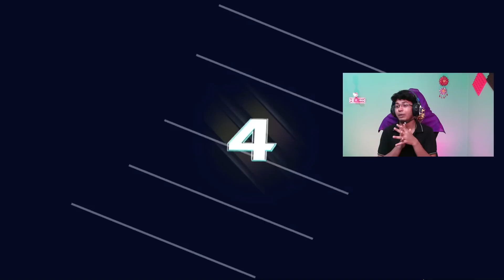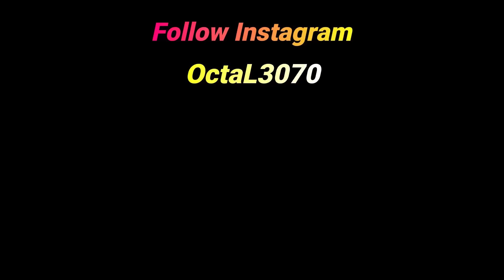New LOGO Update & World Cup First Match in Real Cricket™ 22 || OctaL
Heyyy Guyss Welcome Back to My Channel Once Again.I Hope You Like This Video.So,Please Watch The Video till THE END.So if you LIKE this Video Plz THUMS UP the video And COMMENT below & SHARE this video.If you get more interesting  videos and gaming live streaming ,SO Plz SUBSCRIBE My Channel & HIT BELL ICON (All Option)

About Me 👦🏻
• Sudipta Barman(OctaL)
• 23

★(Chat Rules)★
►No Spam

Processor        : Intel i5 10th Generation Processor.
Graphic Card   : ASUS Cerberus GeForce GTX 1050 Ti 4GB OC Edition
Motherboard    : GIGABYTE H410M S2
RAM                :Corsair Vengence DDR4(8GBx2)=16 GB
Cabinet            :Frontech gaming ranger cabinet
PSU                 : Gigabyte P550b 550w
HDD                : Western Digital 1TB HDD
SSD                 : GIGABYTE 240GB SSD
Webcam        : Redragon hitman gw800
Mic                      : WR-800
Monitor             : Acer K222HQL
Headphone     : Cosmic Byte G3300